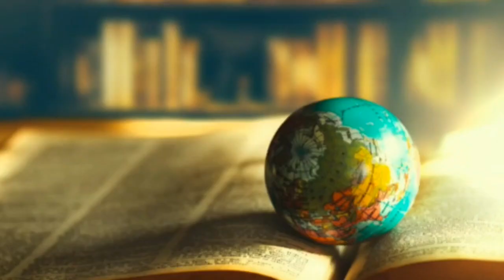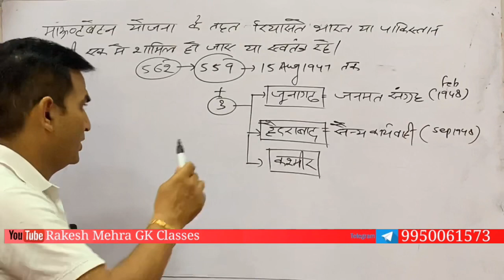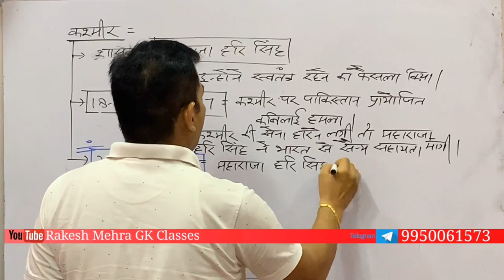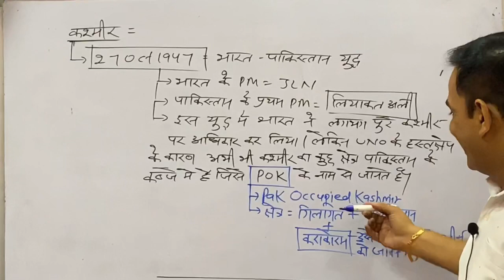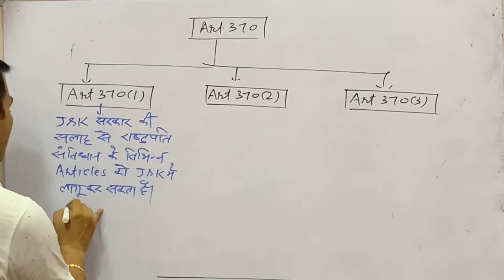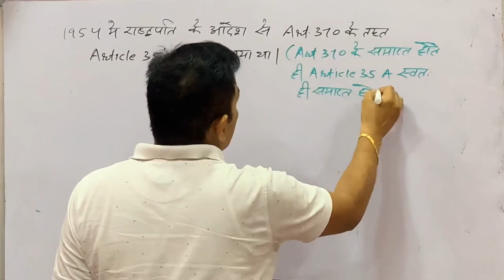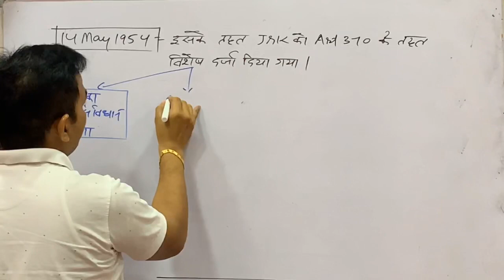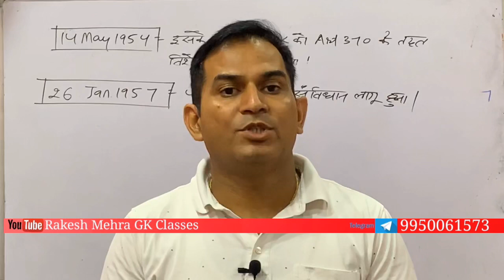JAMMU KASHMIR (article 370and 35A)part-2